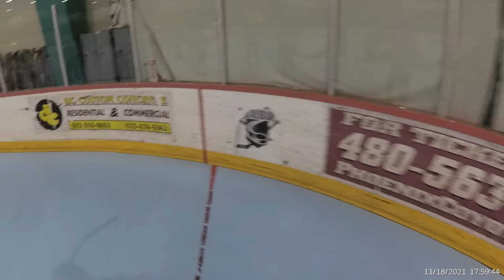Thu D34 Benders 8 vs Js Yoga Pants 0 20211118